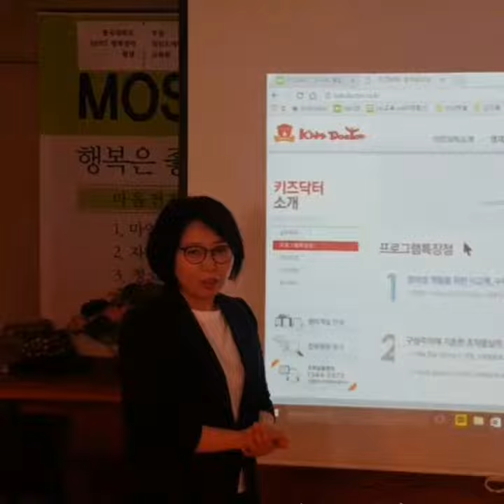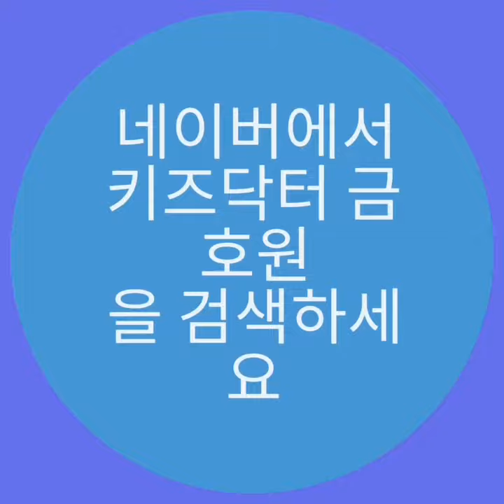창의교육 사고력교육 교구수업 키즈닥터 금호원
창의성영재교육
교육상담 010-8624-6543